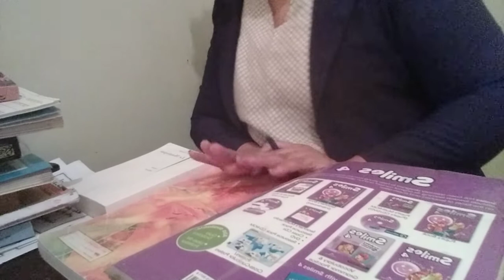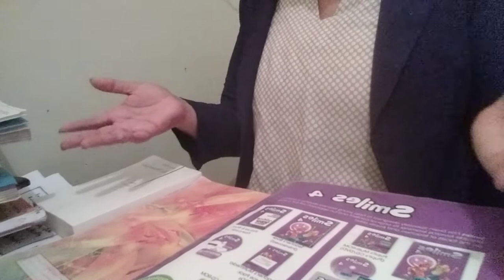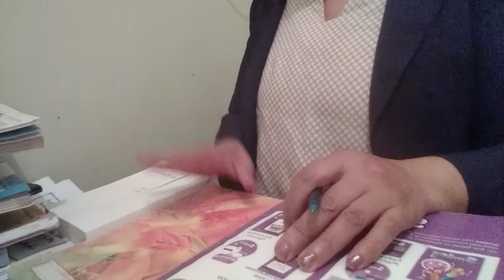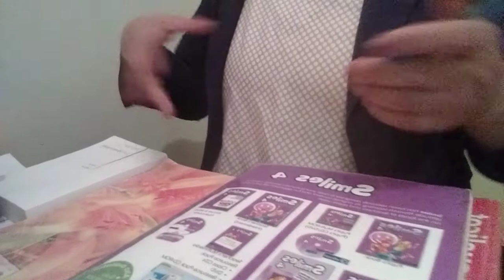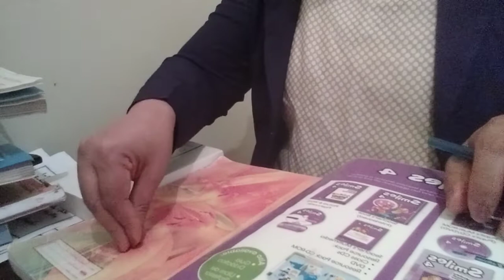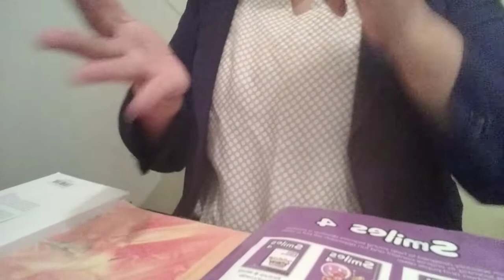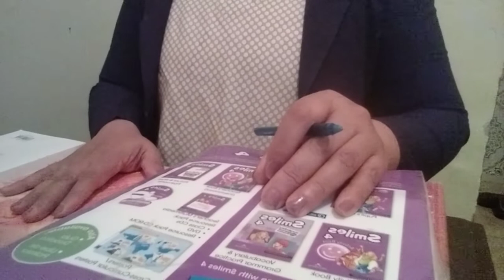الطفل و الهاتف .معادلة الدمار الشامل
من خلال هدا الفيديو سوف نحاول التركيز على اضرار الهاتف على الطفل و المجتمع  و اعدكم بتفصيل وافر حول التاثير السيء للهاتف على صحة الطفل العضوية و الدهنية